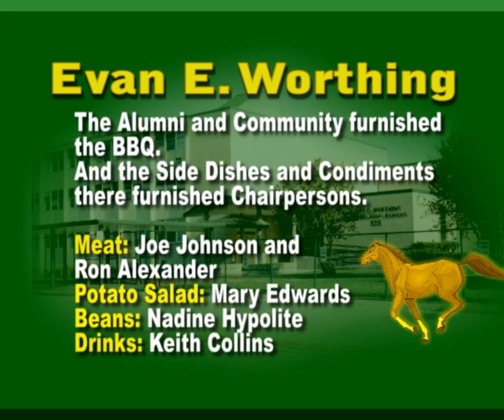Evan E. Worthing Alumni and Friends Meet and Greet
All Evan E. Worthing High School Alumni and Friends. Our Work Has Begun!
The Worthing Alumni from 1959 to 2008 came out to the picnic to meet
THE NEW PRINCIPAL OF WORTHING HIGH SCHOOL
MS. TAMARA STERLING
Saturday, July 11, 2009 AT TOM Bass Park from 10:00am. - 2:00pm.
Let us roll up our sleeves and get behind our new Principal.
It is imperative that we help put Worthing back in the top rankings where it belongs.
The Colt Pride is back and our Work Has Begun!
vOICEbBOX